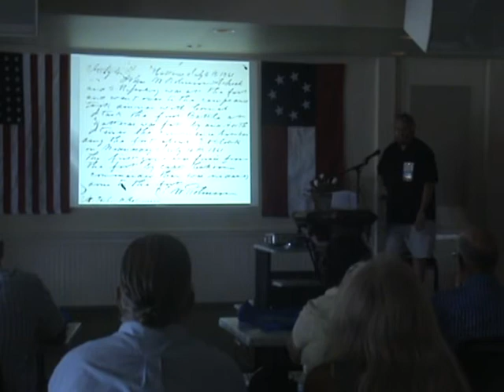Danny Couch - Local Hatteras Historian